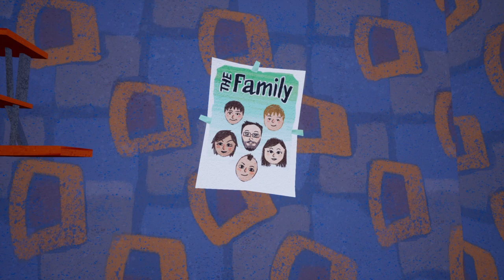Hello Neighbo tttt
GGggggg